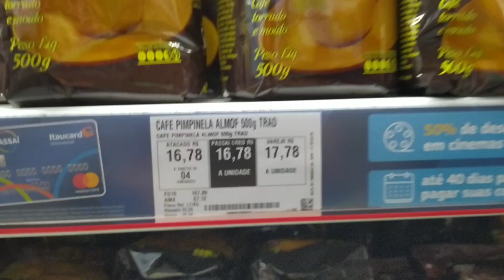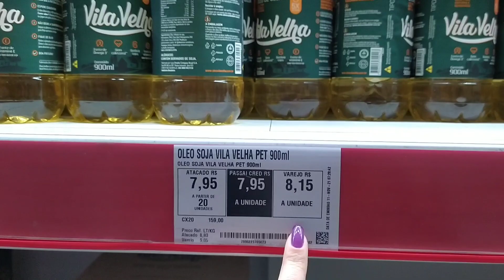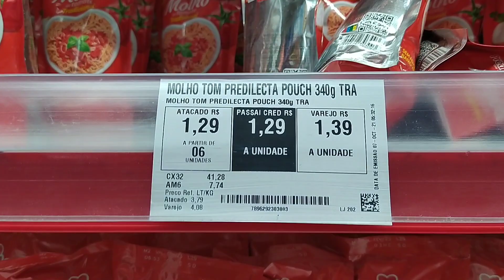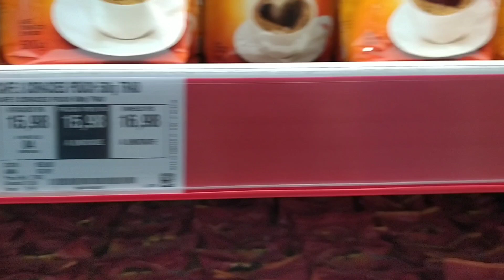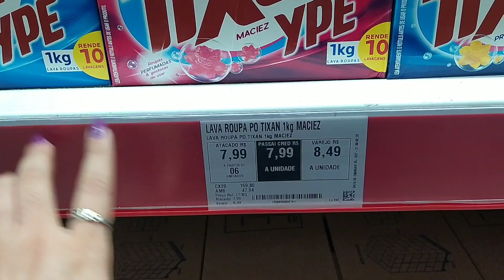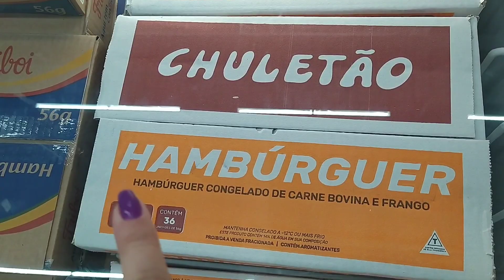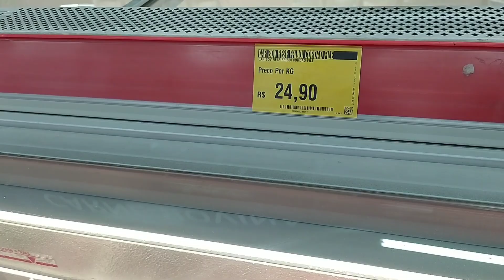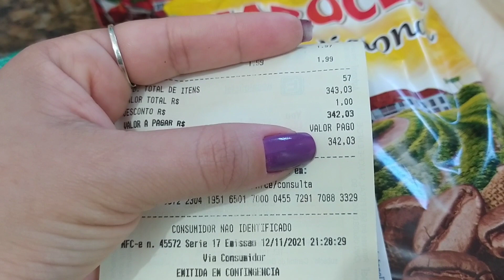COMPRAS DO MÊS NO ASSAÍ ATACADISTA | CHOCADA COM OS PREÇOS | Caiçara e Carioca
Eai galera tudo? No vídeo fomos no Assaí Atacadista aqui de Campo Grande RJ fazer compras do mês e mostramos tudo para vocês espero que gostem e não se esqueçam de COMPARTILHAR com a família e amigos, se INSCREVER no canal e deixar aquele LIKE. Bjusss

Músico: Jeff Kaale

Músico: @iksonmusic